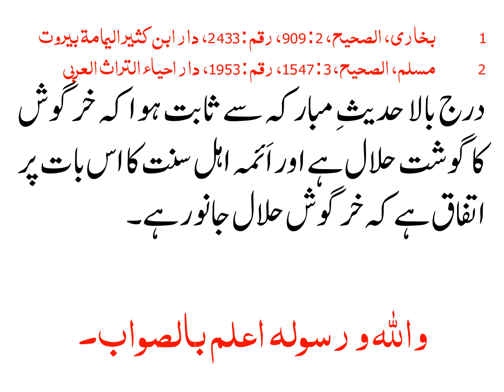KIYA KHARGOSH HALAL JANWAR HAI?